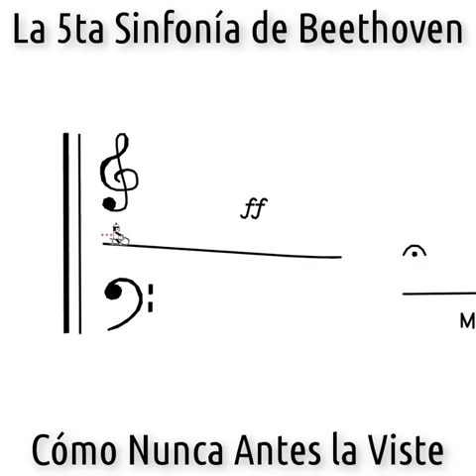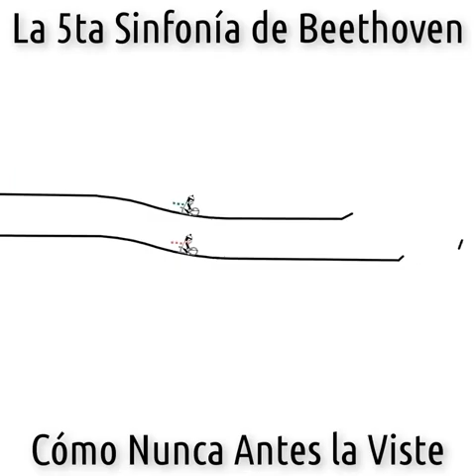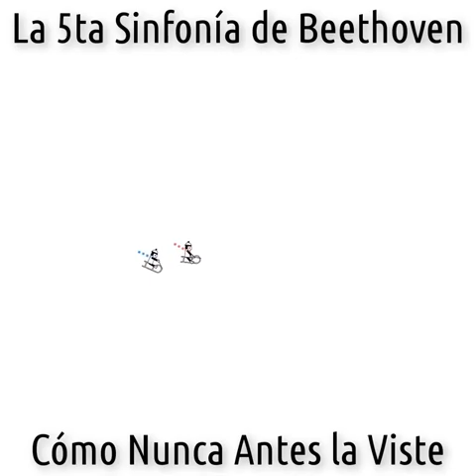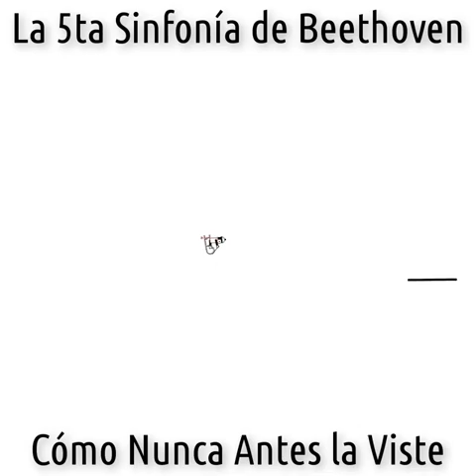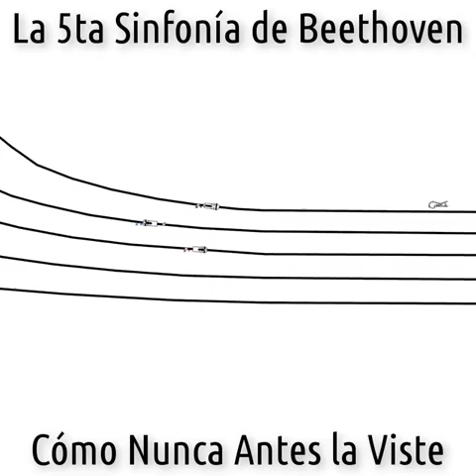5a.SINFONIA BETHOVEM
Vídeo de Silvia